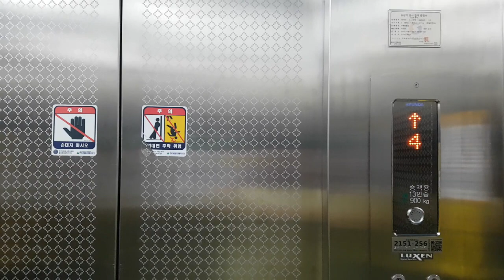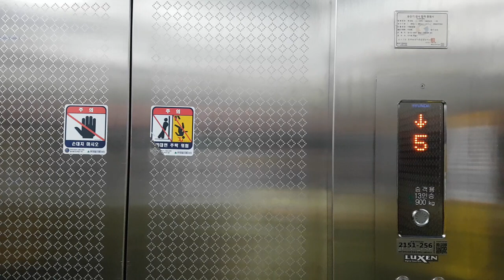경기도 수원시 팔달구 덕영대로 924 (매산로1가) 수원AK&몰 나머지구간 5 현대엘리베이터 탑사기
이곳은 직원들이 타는곳이니 탑사시 주의하시기 바라며, 이 엘리베이터 찾으시려면 2,3호기에서 2층에 내린다음 직진하다가 좌회전하면서 비상문을 열면 1대 있습니다.